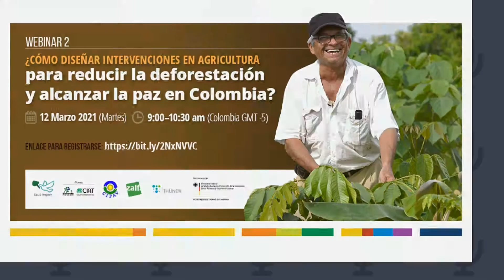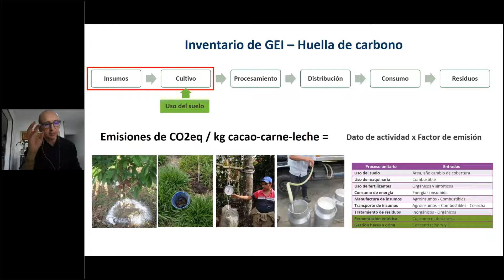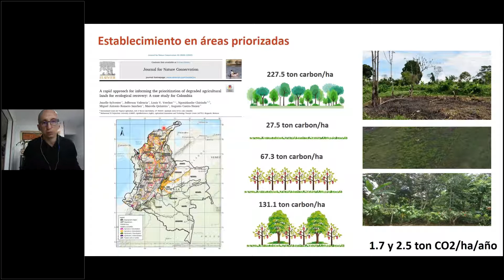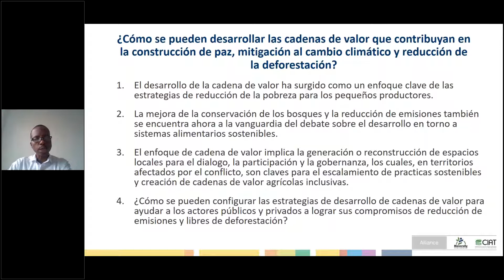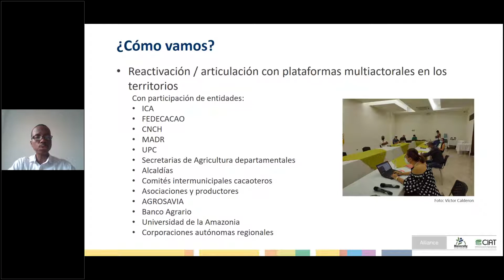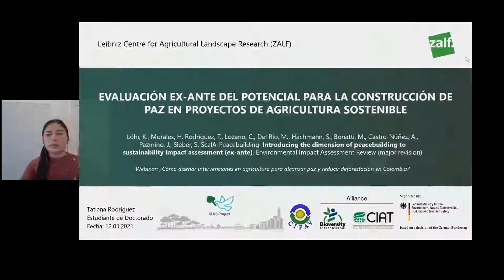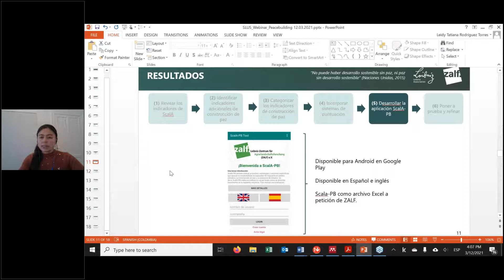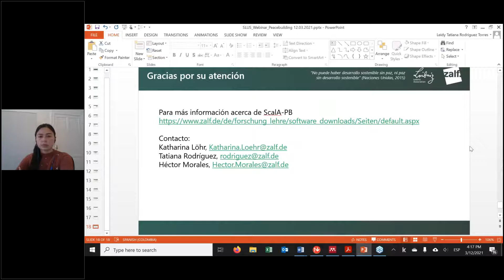Cómo diseñar intervenciones en agricultura para alcanzar paz y reducir deforestación en Colombia 2